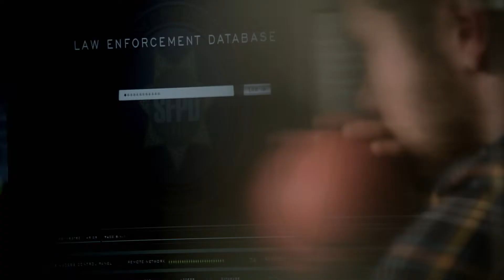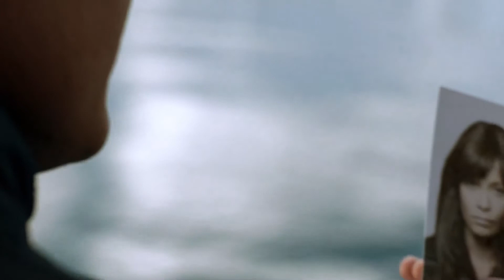Rogue: Season Two Clip - 'Cutting Edge Tech'